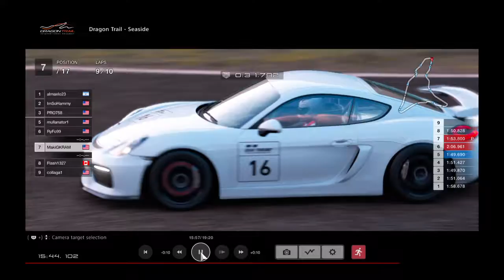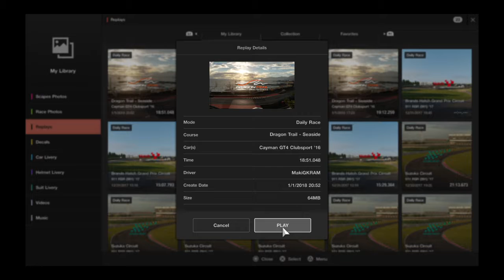Gran Turismo®SPORT_20180102004148